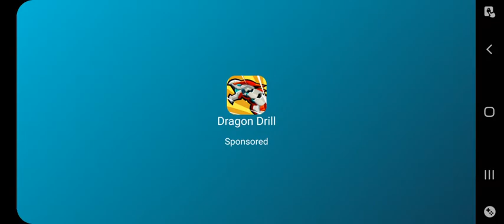StickWar Legacy part 3 defeating native sowards man and capturing Magikill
hello guys welcome back to another gameplay video of stickwar legacy and guys in this video I captured Magikill and hope you enjoy the video leave a thumbs up and subscribe to my channel if you are new